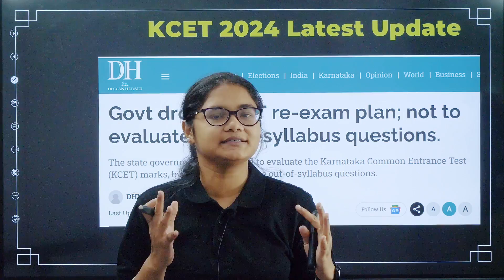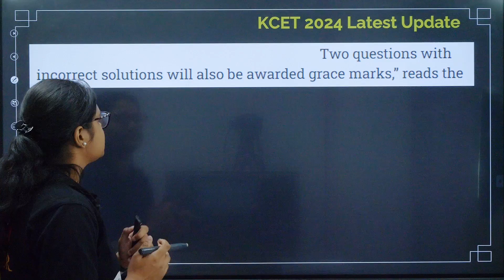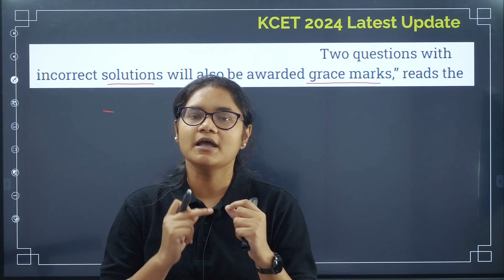KCET 2024 Big Update on Re Exam & Deleted Syllabus Questions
In 2024, KCET revised its syllabus, aligning it with CBSE standards and removing several topics. However, during the KCET 2024 exam, KEA included questions from the deleted syllabus. After objections from students, KEA initially though about conducting a re-exam. However, KEA has now decided against a re-exam and instead opted to remove the questions from the deleted syllabus. As a result, KEA will evaluate KCET marks without considering these questions. Across all four subjects, there were 50 questions from the deleted syllabus, and KEA will exclude marks for these questions. The results will be released after the removal of these 50 questions. Additionally, the answer key will be published on the KCET website. Furthermore, KEA will provide grace marks for two incorrect questions.